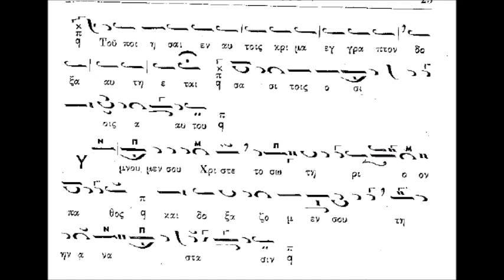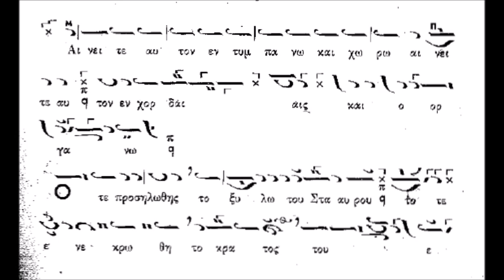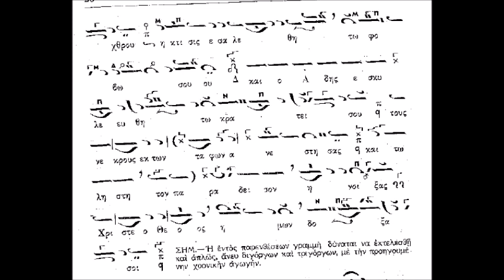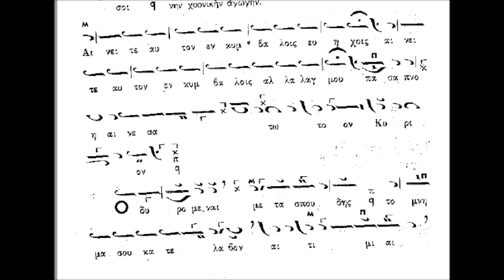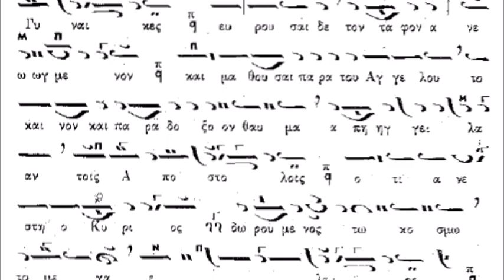ΑΙΝΟΙ Ήχος Α΄ (ΚΑΡΑΜΑΝΗ)